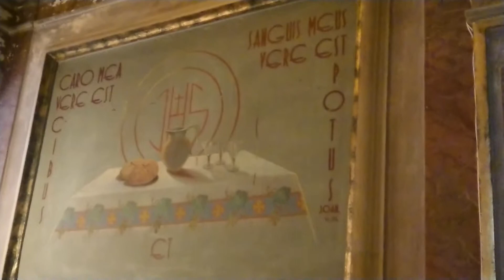Church of Santa Maria Maggiore in Tivoli, Lazio, Italy